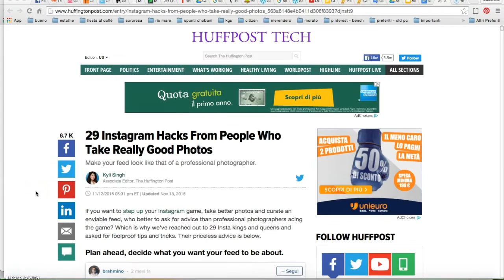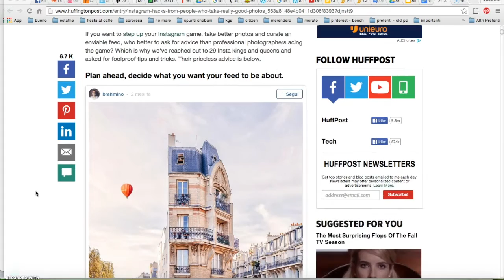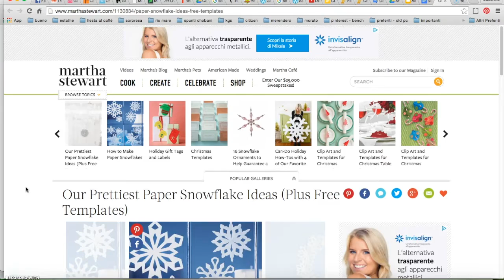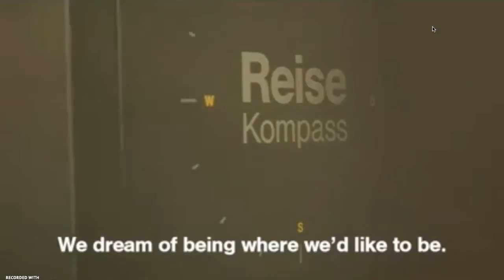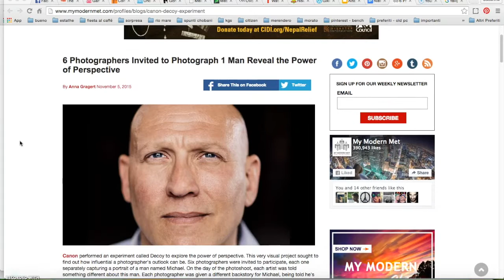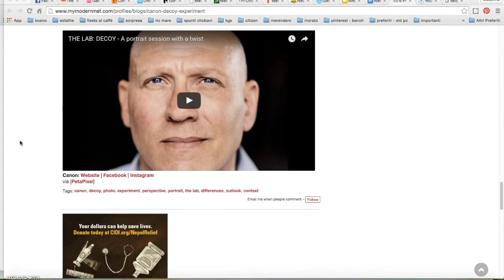NiePolka Lajkuje #2 (Przedswiateczne inspiracje) Vlogmas #5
Hej kochani :) O to nowy filmik z serji NiePolka Lajkuje: dajcie znac na wasze lajki!

O CZYM MOWIE W FILMIE:

ARTYKULY

INSPIRUJACE FILMIKI

Emilie Wapnick: dlaczego niektòrzy z Nas nie maja tylko jednego prawdziwego powołania w zyciu

TRAILERS

The Brand New Testament // Dio esiste e vive a Bruxelles

FILMIK DO SMIECHU